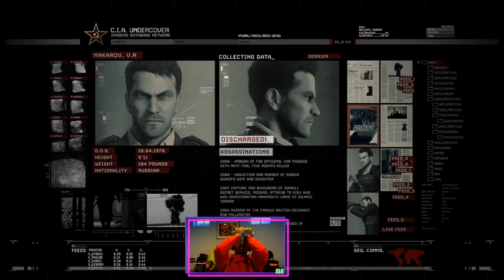Millions of Dead Toes in Modern Warfare 2 Remastered | 03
Click the links or disentigrate